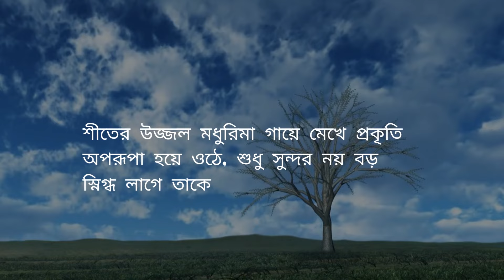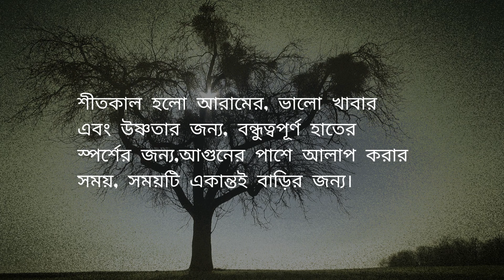শীতকাল নিয়ে উক্তি, স্ট্যাটাস, ক্যাপশন ও কবিতা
আজকে আমরা কথা বলবো শীতকাল নিয়ে উক্তি স্ট্যাটাস ক্যাপশন ও কবিতা নিয়ে। আমরা সকলেই জানি, বাংলাদেশ ছয় ঋতুর দেশ। এই ছয় ঋতুর মধ্যে উল্লেখযোগ্য একটি ঋতু আছে যা হেমন্ত পার হয়ে শীতের ছোঁয়া নিয়ে আসে। শীতকালের আগমন হয় হিমেল হাওয়া কে সঙ্গী করে ও কুয়াশার চাদরে আবৃত করে। পৌষ ও মাঘ মাসে হিমেল চাদর বিছিয়ে রাখে সবুজ শ্যামল বাংলার বুকে।